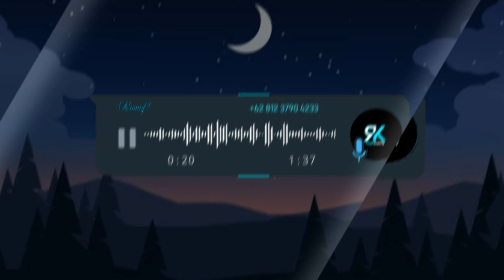DJ JJ DISCO